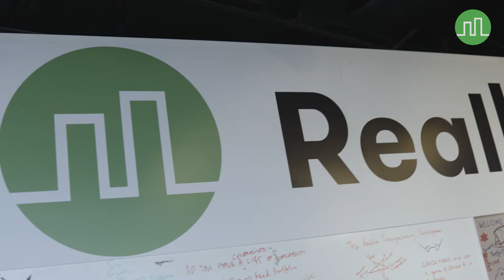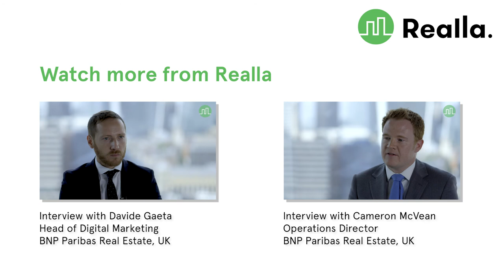Realla - The most powerful search in commercial property featuring BNP Paribas Real Estate UK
Here at Realla, we sat down with our clients from BNP Paribas Real Estate UK - Davide Gaeta, Head of UK Digital Marketing and Cameron McVean, Operations Director - Commercial Markets to talk about our cooperation aimed to improve enquiry generation and productivity. Watch the trailer now!